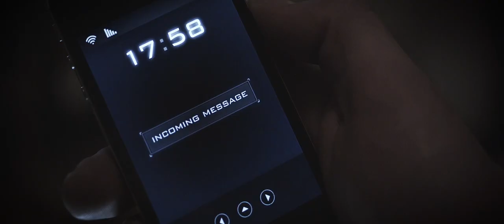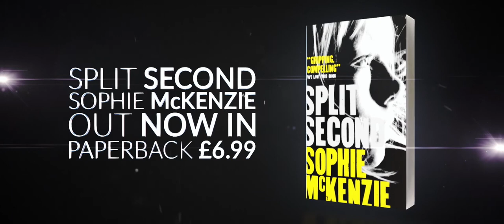Split Second: Official trailer for Sophie McKenzie's thriller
Official trailer for bestselling author Sophie McKenzie's new thriller, Split Second, publishing in paperback on the 27th March 2014.

Bound together by the devastating consequences of a terrorist attack in London, teenagers Charlotte (Charlie) and Nat are both left reeling. They appear at first to have much in common but, as Charlie gets closer to Nat and his family, she begins to wonder if perhaps he knows more about the attack than he has let on.

Split Second is an action-packed thriller that shifts between the perspectives of its two main characters as their courage and their loyalties are tested to the limit. Packed with Sophie's trademark plot twists and action scenes, Split Second is a thought-provoking
novel exploring themes relevant to teenagers today, from family dynamics, friendship and identity to bigger questions about society, beliefs and the emergence of extremists.